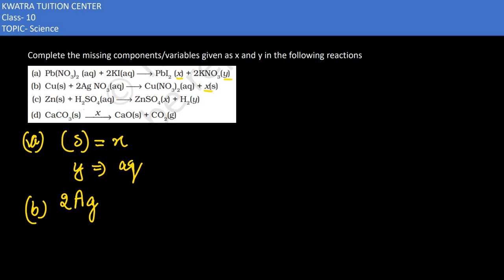12. Complete the missing components/variables given as x and y in the following reactions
Complete the missing components/variables given as x and y in the following reactions